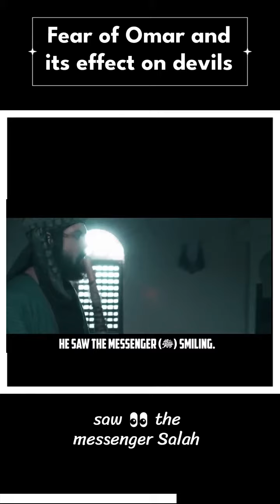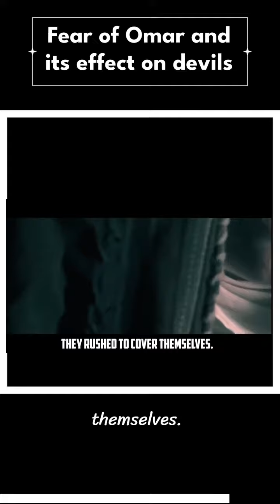Prophet Muhammad and Jinn story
_Mufti Menk's Urgent Message_ Israel-Palestine War Solution!_ __world war 3
AFGHAN PARENTS ARE SELLING THEIR ORGANS TO FEED THEIR CHILDREN! IF WE DON'T HELP, MILLIONS WILL DIE OF HUNGER! SUPPORT SCHOOL MEALS FOR CHILDREN ($185 Feeds A Child For An ENTIRE YEAR!)

Impact Millions Of People - Sponsor Videos On TDR Network For Just $50 @
Become A Member Of Our YouTube Channel:
      Full video

WARNING: THIS WILL CHANGE YOUR SALAH FOREVER!